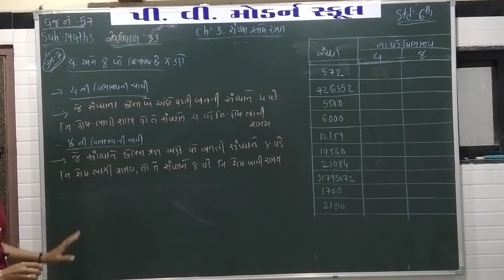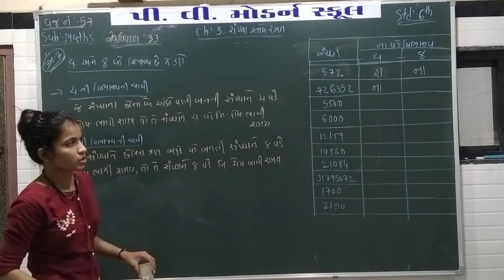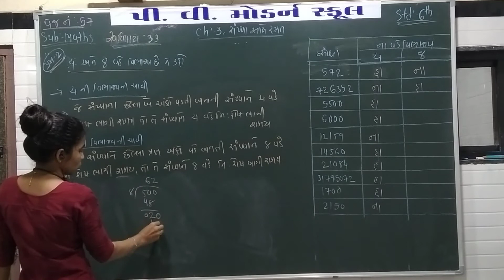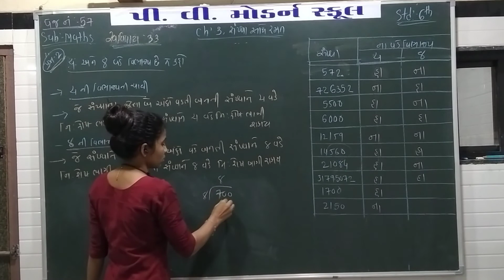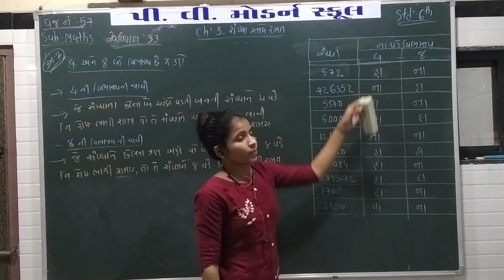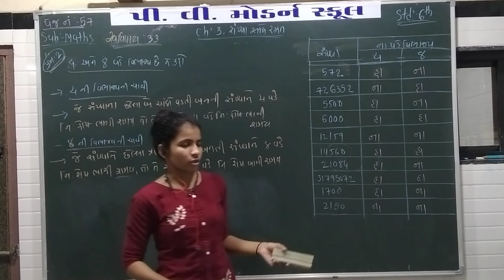P V MODERN SCHOOL | Standard 6 | Maths | chapter 3(3.3 part 2)